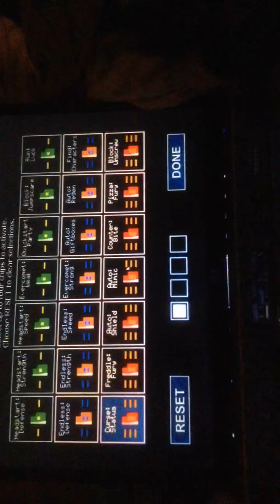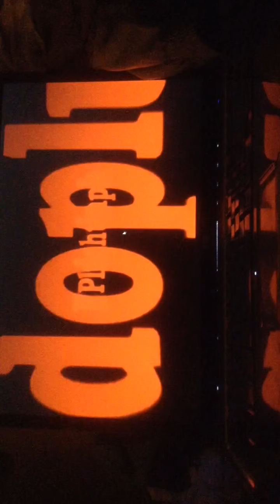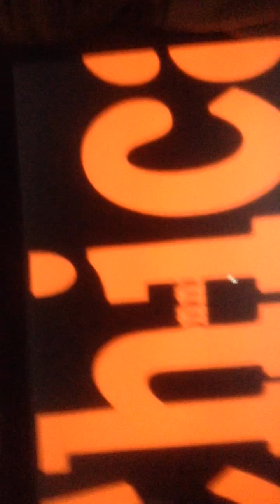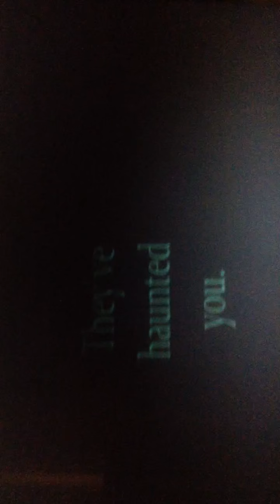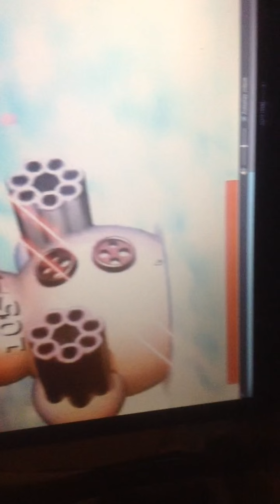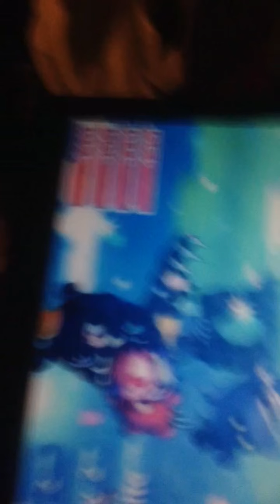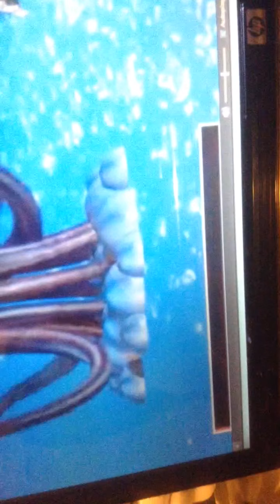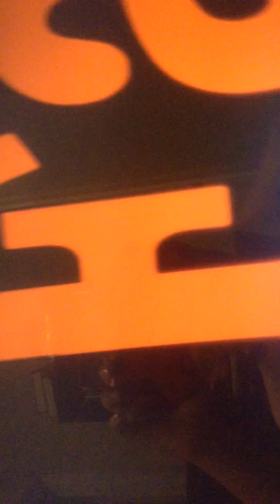The new FNAF World trailer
It's awesome and cool to have fun looking at it